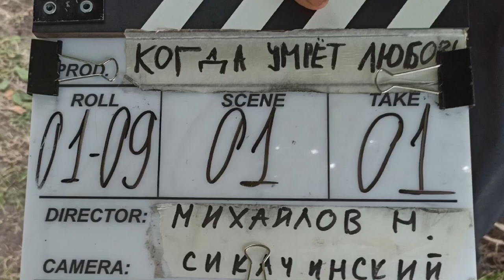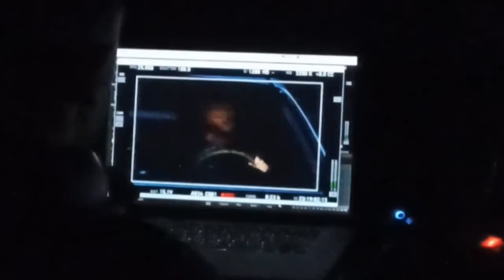«Когда умрёт любовь» - съёмки нового проекта!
В этом сериале я играю Валентину,мать Татьяны,попадаю в ДТП с участием отца возлюбленного дочери и погибаю.
Роль короткая,но ,как по мне ,очень яркая!